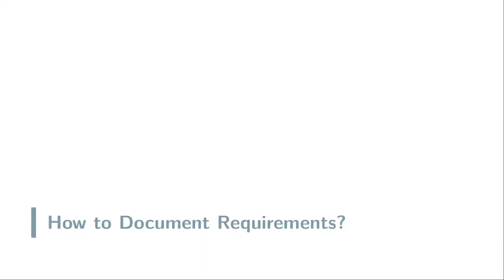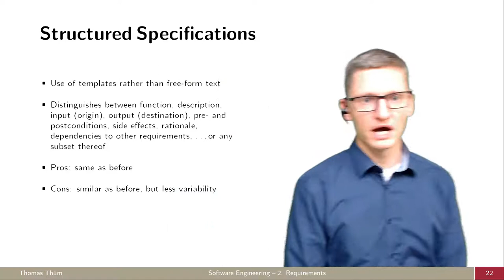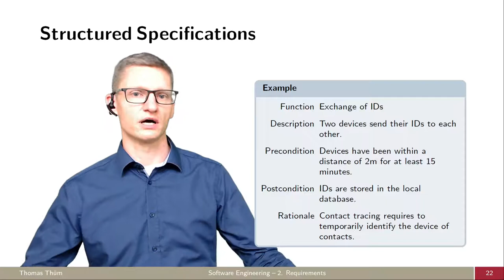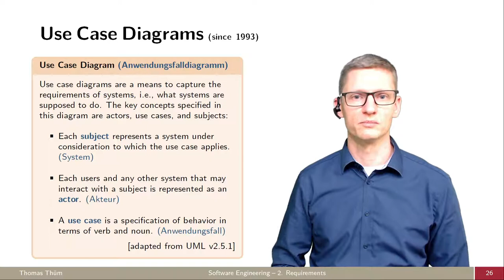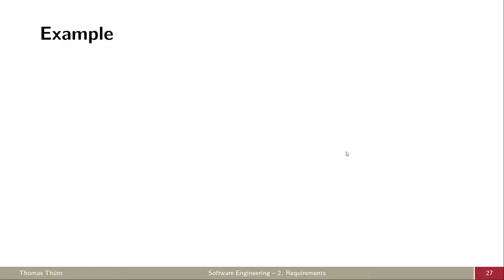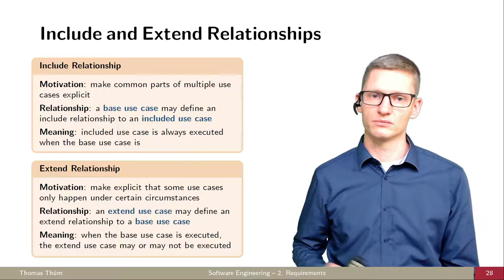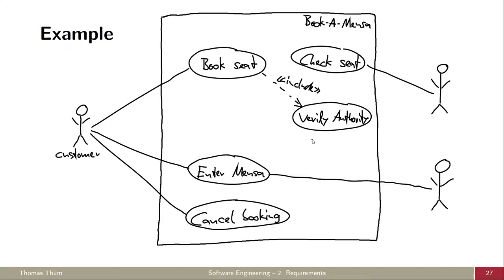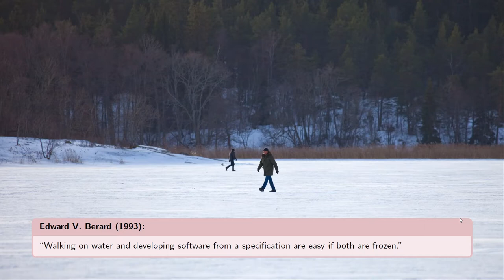SE02c Wie dokumentiert man Anforderungen? - Anforderungen - Softwaretechnik 2021/2022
Wie können Anforderungen natürlichsprachlich, strukturiert und graphisch dokumentiert werden?